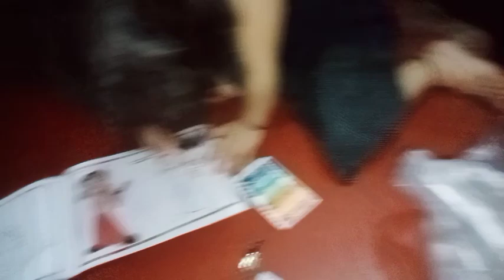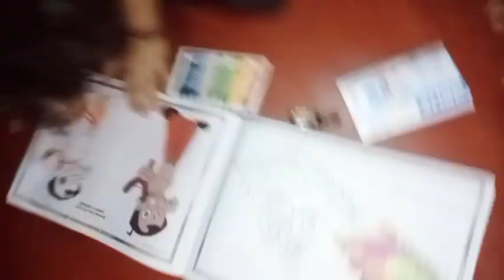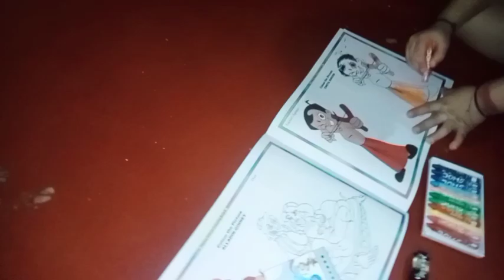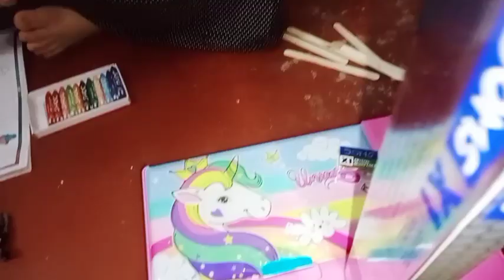Blog🎁Suryavanshi birthdaygift review || बर्थडे से पहले मिल गया सरप्राइज गिफ्ट का किया मैंने रिव्यू🤗